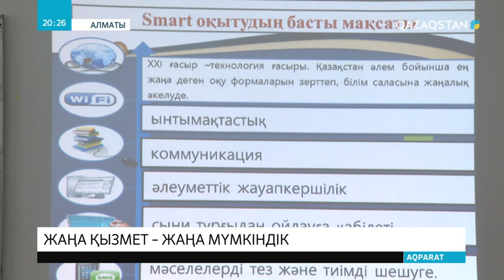Кадрлық резервке енгендер арасында мемлекеттік қызметкерлерден бөлек, қарапайым мұғалімдер де бар